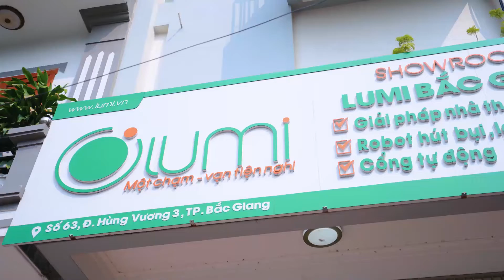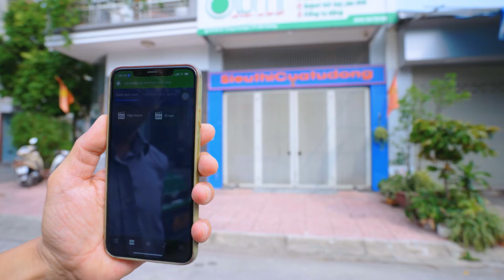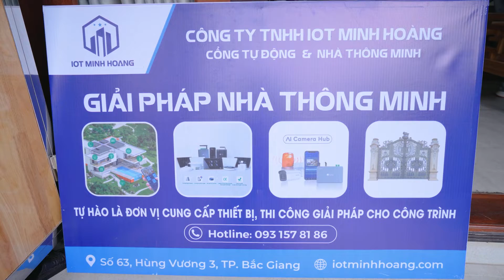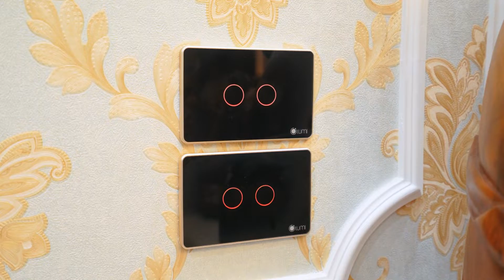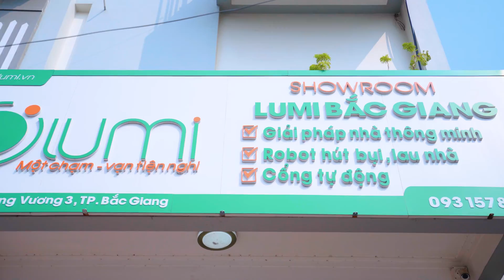SHOWROOM LUMI BẮC GIANG | IOT MINH HOANG